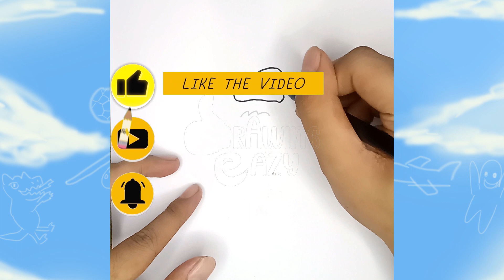How to Draw Christmas Gift | Easy Drawing Tutorial for Kids | Drawing Eazy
Welcome to Drawing Eazy, your go-to channel for easy and fun drawing tutorials for kids! In today's video, we're going to learn how to draw cute Santa Claus on the present box !

Join us as we break down the drawing process into simple and manageable steps, perfect for budding artists of all ages. Whether you're a beginner or have some drawing experience, this tutorial is designed to be fun and educational. So, grab your paper, pencils or markers, and let's embark on this artistic adventure together!

Let's get started, and have a joy in drawing with us !